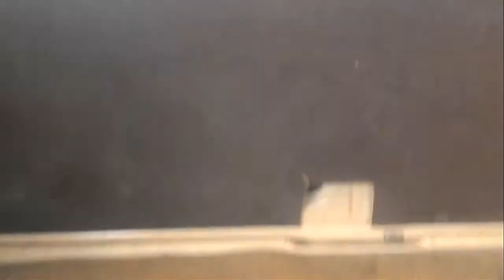Air Rus Bus T3 made in Nomid